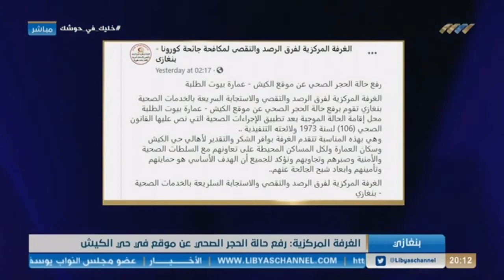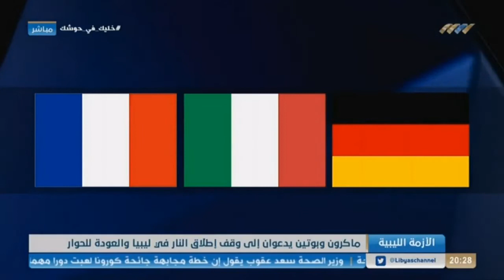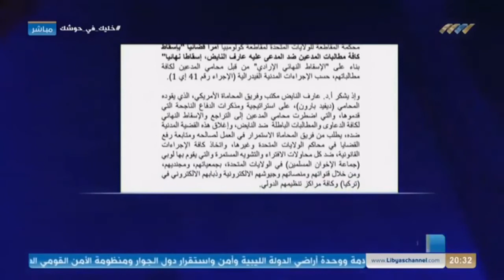نشرة الثامنة 27-06-2020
ابرز العناوين:

- العقوري يعرب عن قلقه حول الوضع الوبائي في ليبيا
- الثني يشدد على تطبيق الحظر بين المدن
- ارتفاع عدد الإصابات إلى 713 في ليبيا